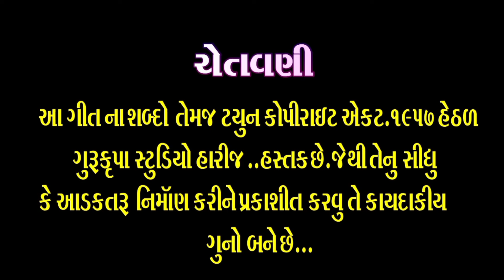Prakash Manka | રાજા સુરમઈ રેપડી વાળા | Raja Surmai Repdi Vala | New Lastest Dakla Song 2024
song credit.

singer -- prakash devipujak

lyrics -- prakash devipujak, mo ; 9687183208

song --  Raja Surmai Repdi Vala

mixing -- Haresh thakor

producer -- Tinaji dantarvada & uday thakor

♫ Thannks For My All Suporter

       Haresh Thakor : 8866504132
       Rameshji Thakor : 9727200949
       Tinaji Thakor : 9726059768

tags -

hastags -